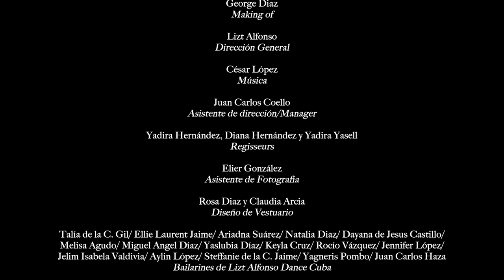HABANA FÉNIX - SESION DE FOTOS (MAKING OF) LIZT ALFONSO DANCE CUBA